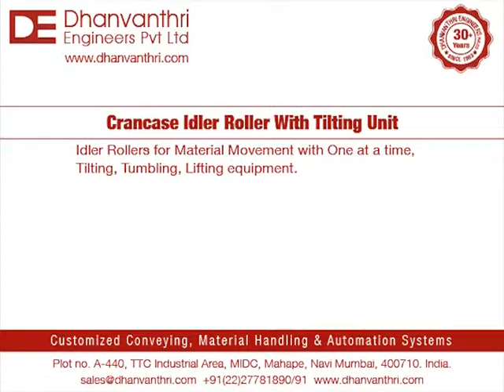Crancase Idler Roller With Tilting Unit